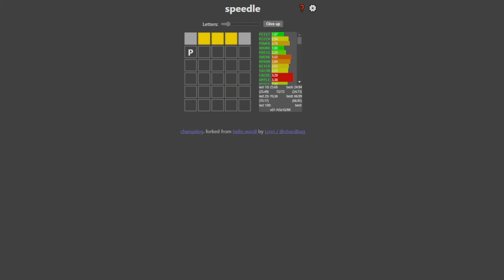Wordle Blind Speedrun 10 words 21.58 (Former WR)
I have no idea how this got this good of a time but whatever I'll take the dumb luck